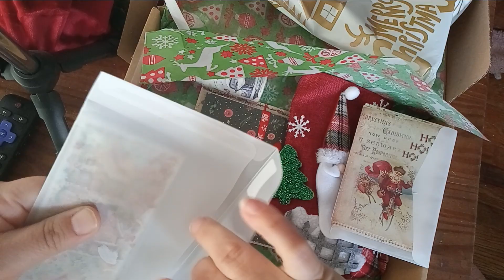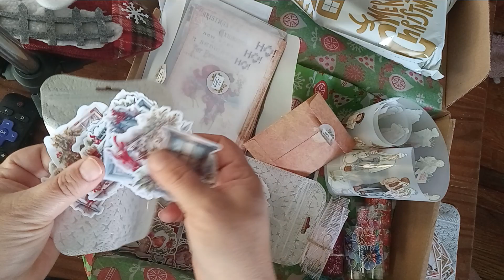Jingle All The Way Christmas Journal Kit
a beautiful Christmas Kit by @soto-studios l, I ordered on the new USA site and love every piece. Tha k you for the lovely free items. time to get crafting.